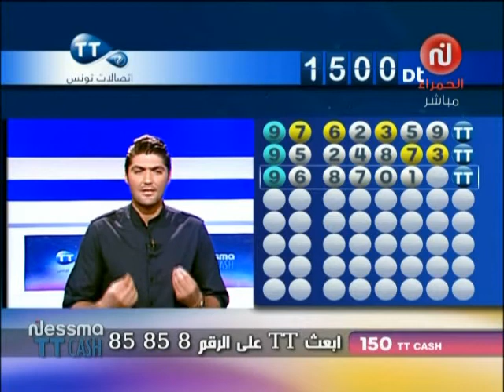Nessma TT CASH Du Vendredi 19 Septembre 2013